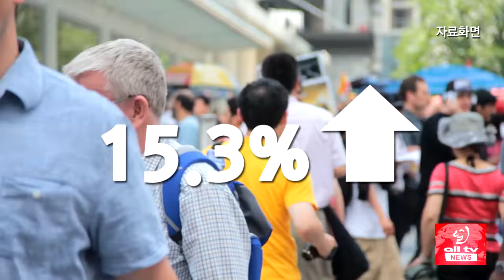캐나다 방문 한국인 급증 ALLTV NEWS EAST 21FEB18